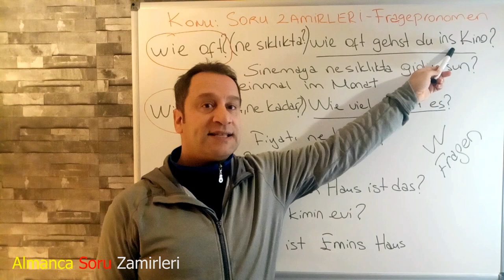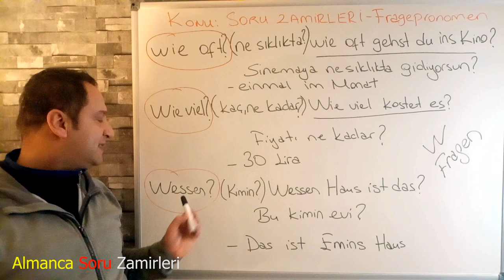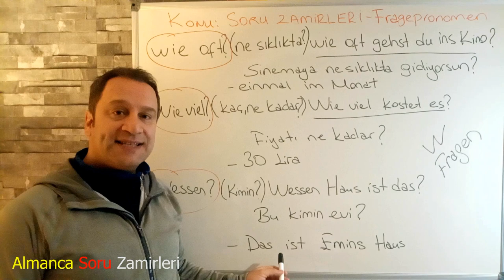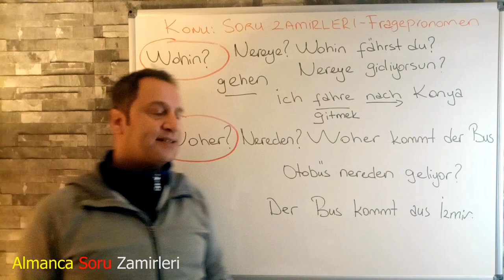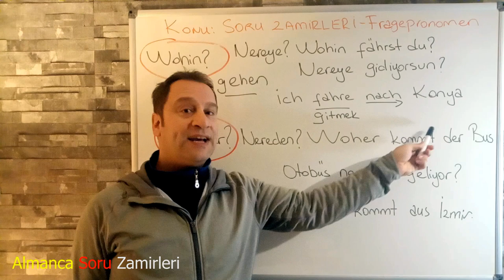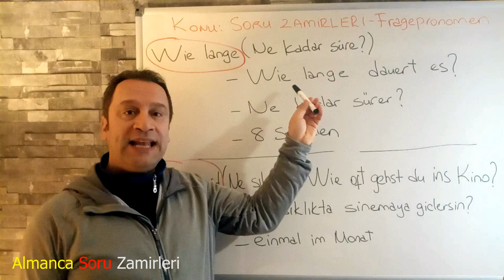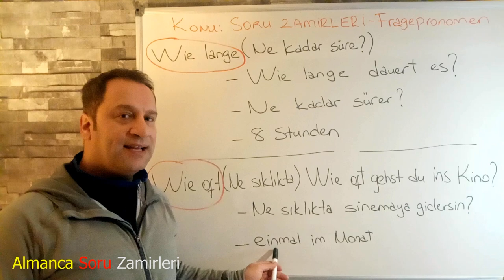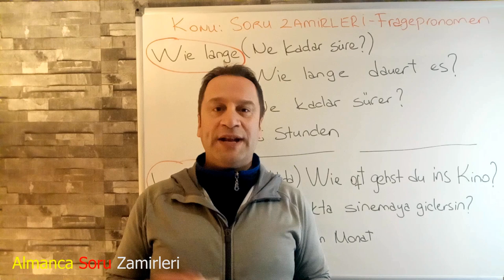Almanca Soru Cümleleri | W Fragen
Bu dersimizde Almanca Soru zamirlerine devam ediyoruz. ( W Fragen )
Unutmayın, sık sık tekrar yapın. Hata yapmaktan korkmayın.

Wie lange?
Wessen?
Wie oft?
Wohin?
Woher?
Wie viel?

1. Wohin? (nereye?) Wohin fährst du? – Ich fahre nach Konya.

2. Woher? (nerden?) Woher kommt der Bus? – Aus İzmir.

3. Wessen? (kimin?) Wessen Haus ist das?

– Das ist Emins Haus.

– Das ist das Haus von meinem Onkel.

4. Wie lange?(ne kadar süre?) Wie lange dauert es ? –8 Stunden.

5. Wie oft? (ne sıklıkla?) Wie oft gehst du ins Kino?
– Einmal im Monat.

6. Wie viel? (kaç, ne kadar?) Wie viel kostet es? – 30 Lira.